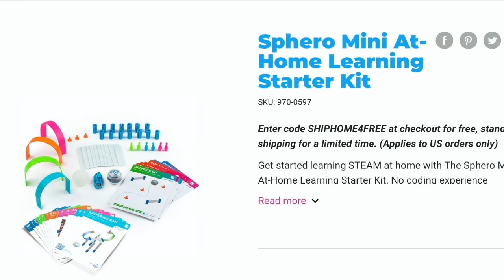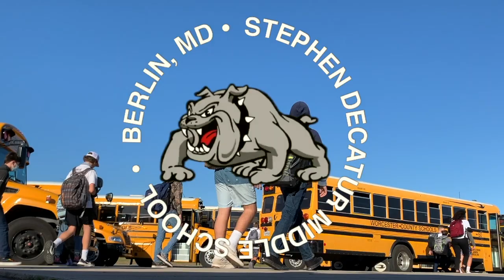Hertrich Cash For Class – Stephen Decatur Middle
Stephen Decatur Middle School's submission to Hertrich's 2020 "Cash For Class" contest.